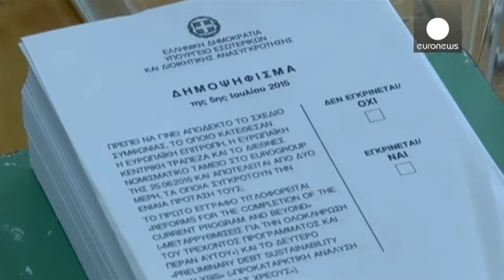L'Europa guarda alla Grecia: i cittadini si preparano a dire "Sì" o "No"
In Grecia si avvicina il momento dell'attesa risposta: "Sì" o "No" al referendum sugli accordi con i creditori internazionali. Le piazze si sono spaccate nelle manifestazioni parallele e contemporanee di questo venerdì sera una a favore e l'altra contro: fotografia di un paese diviso alla vigilia del voto che sarà anche un test sul gradimento del governo Tspiras.

Per il ministro delle Finanze greco Yanis Varoufakis: "Se vincerà il 'No' il primo ministro si recherà lunedì a Bruxelles, firmerà u…